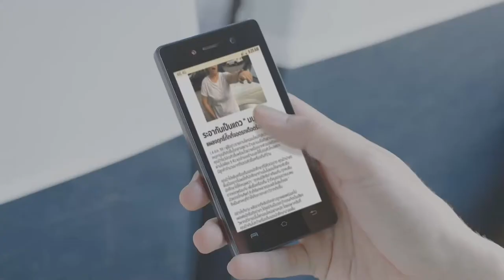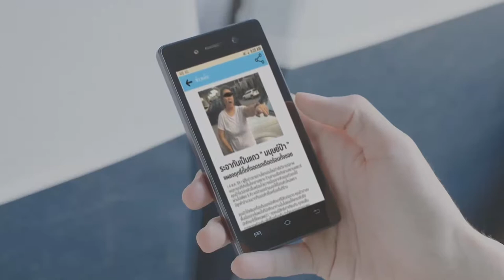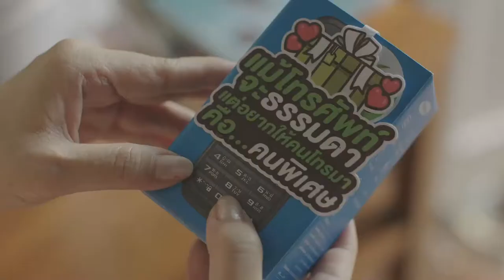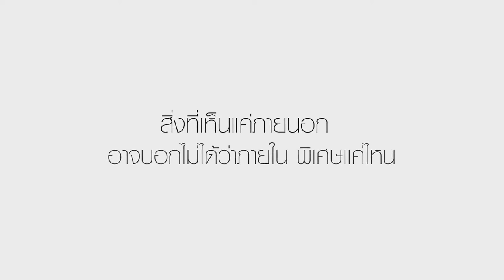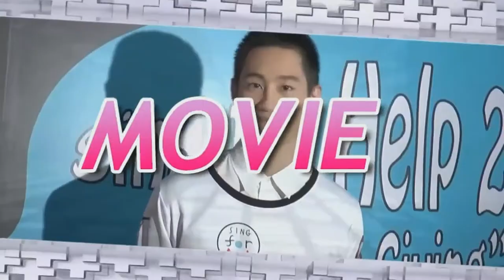ช่อง 8 ทีวีพูดได้ รายการ คนดังขอโชว์ 03-05-60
ทาง Channel8Thailand ส่งสัญญาณออกอากาศที่ USA รับชมพร้อมกันได้ทุกพื้นที่ทั่วโลกจริง_ไม่ต้องใช้จานดาวเทียมตลอด24ชั่วโมง สะดวกช่องทางไหนกดรับชมได้เลยทันที